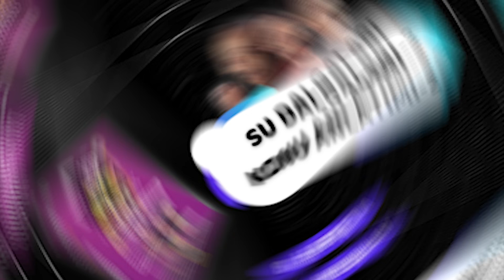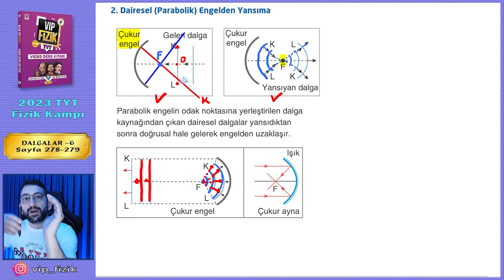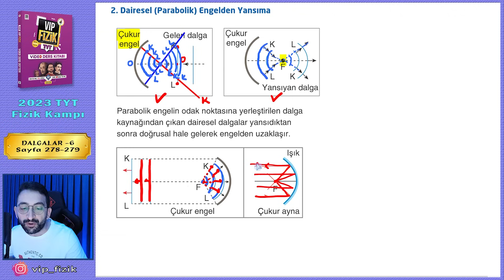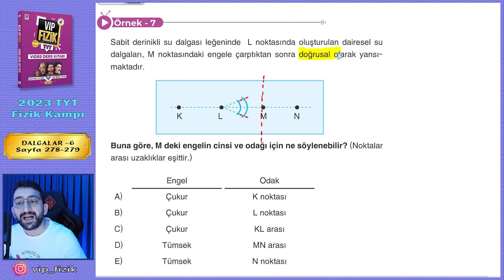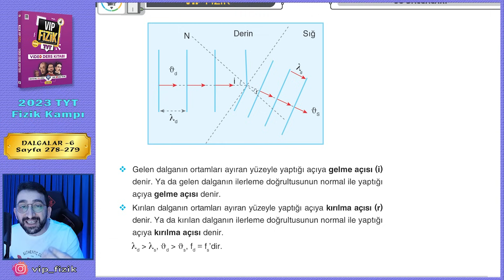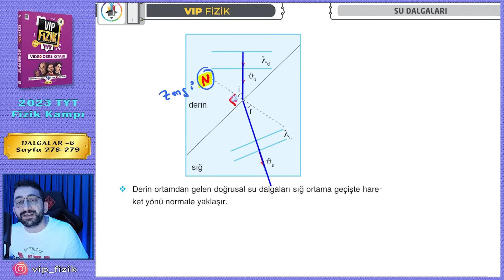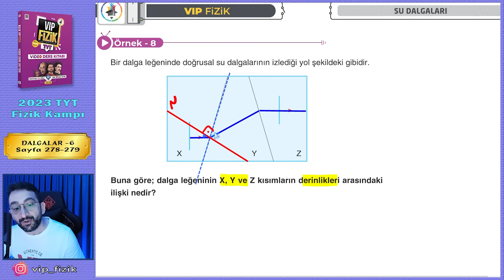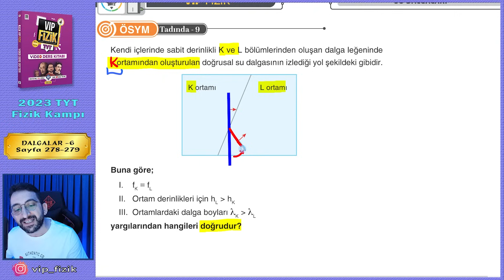Su Dalgaları Konu Anlatımı -2 | Dalgalar | 2023 TYT Fizik KAMPI